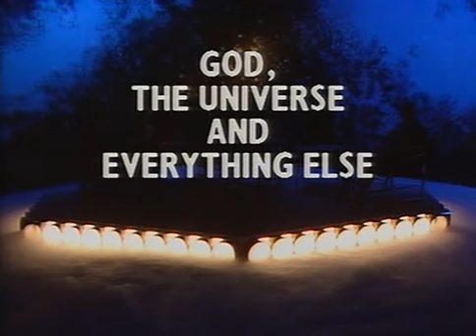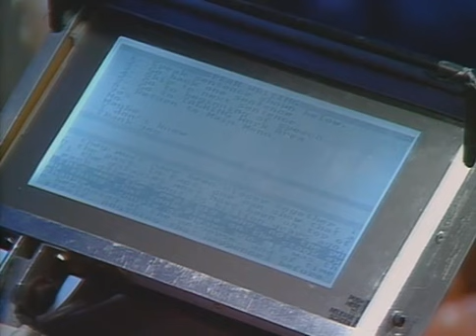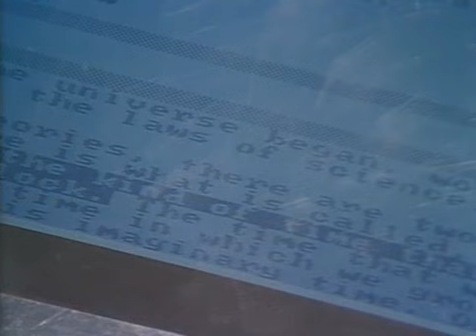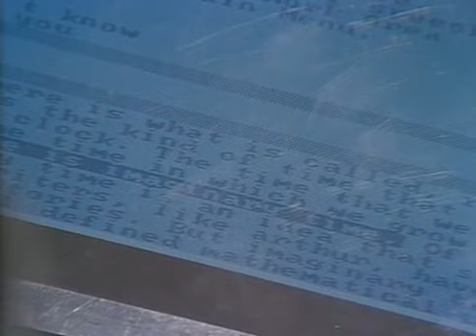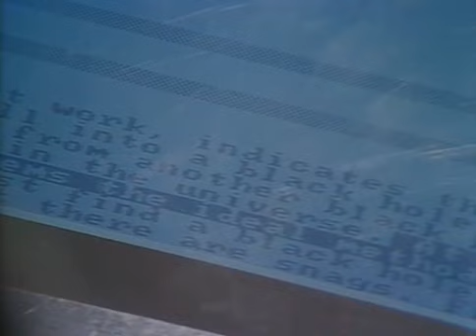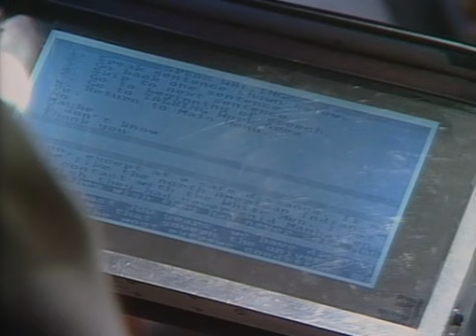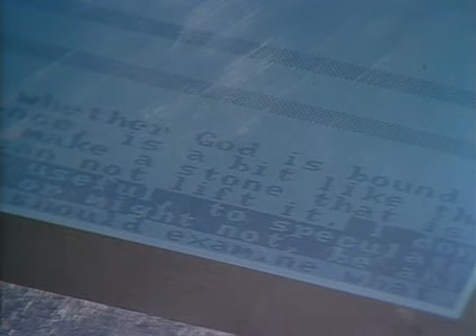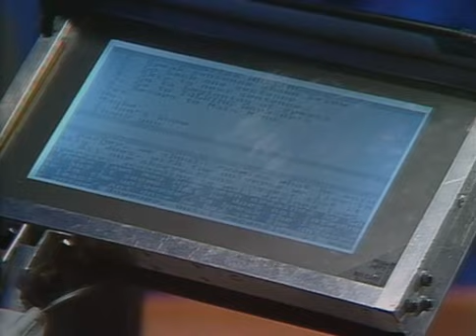God, the Universe, and Everything Else (1988)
In a studio setting, Stephen Hawking, Arthur C. Clarke and Carl Sagan (who joins them via satellite) discuss the Big Bang theory, God, our existence as well as the possibility of extraterrestrial life.